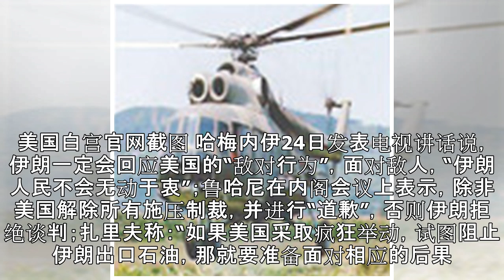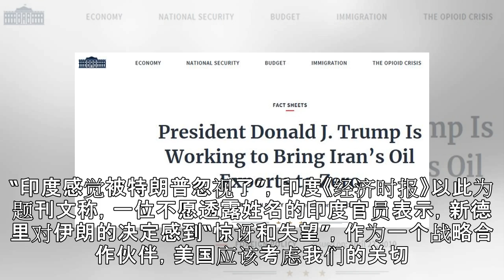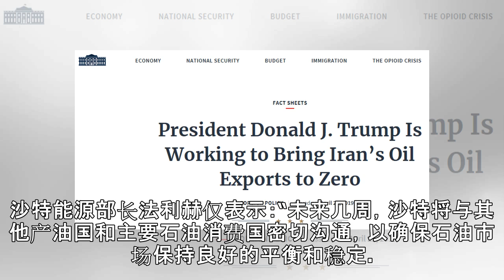美国施压伊朗或“自损八百” 沙特谨慎观望拒绝“兜底”